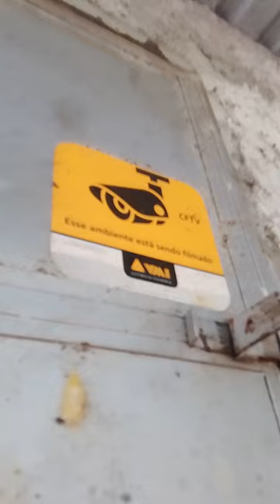um sertão bem alagado